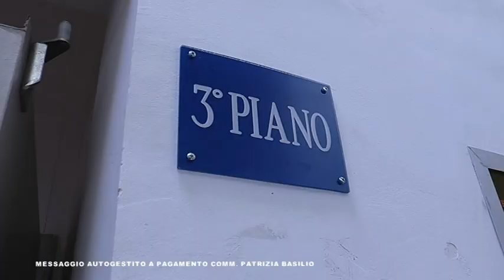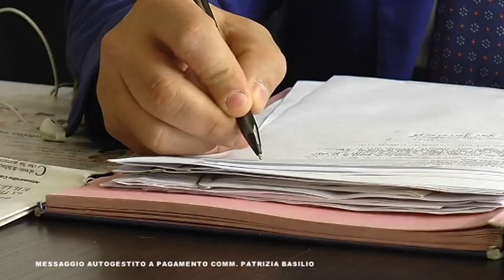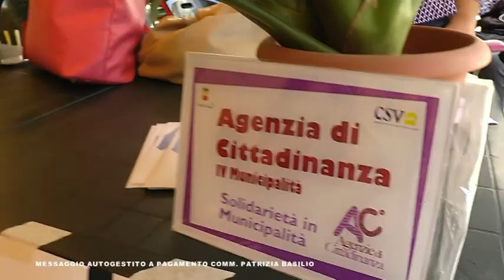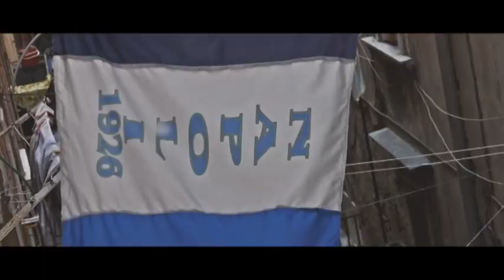UN GIORNO CON ARMANDO COPPOLA OK